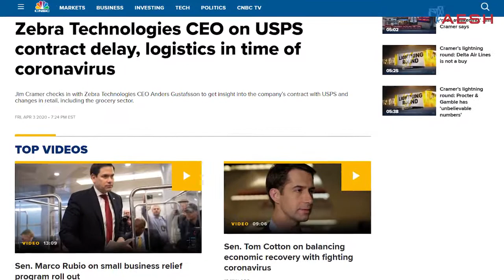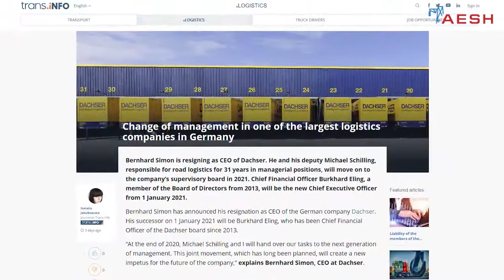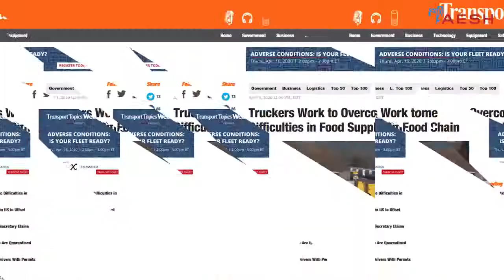Новости логистики и грузоперевозок (09.04.2020)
Мировые новости логистики от AESH. Четверг, (9 апреля 2020 года).